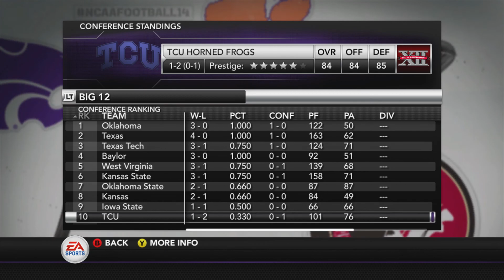Freshman Starting QB Brandon Time Benched??? | NCAA Football 14 QB Road To Glory | Episode 12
UGA starting freshmen quarterback Brandon Time reprimanded for starting out 2-0?